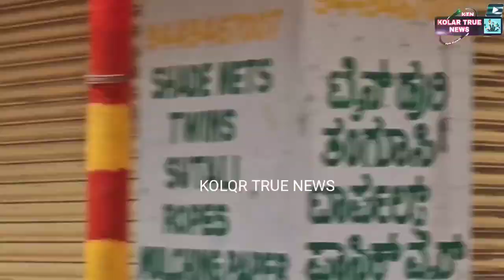KOLAR SUN MAHAVEER JAYANTI LOCK DOWN 25 April 2021